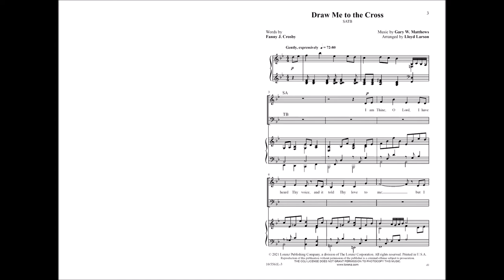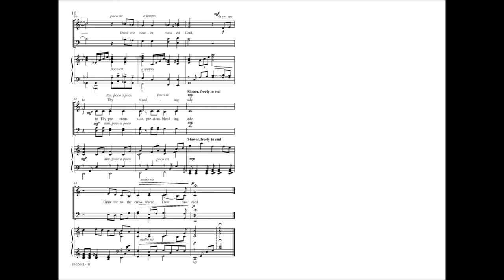Draw Me to the Cross (SATB) - Lloyd Larson, Gary W. Matthews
10/5561L - Fanny Crosby's words, known as I Am Thine, O Lord, are featured in this powerful yet accessible new setting with music by Gary W. Matthews and arranged by Lloyd Larson. The arrangement develops with creative harmonic changes and an accompaniment that builds and supports the choral parts in a powerfully touching and expertly paced arrangement.